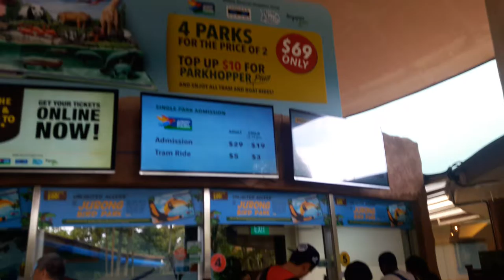câu cá, thegioicauca, mồi câu cá, tóm lưỡi câu cá, hồ câu cá giải trí, hồ câu thiên nhiên